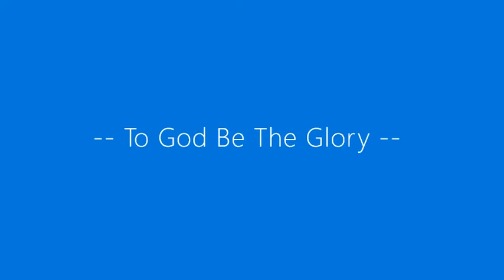AOG Siluma View - It's all by the Grace of God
Proclamation of the saving Grace of God...